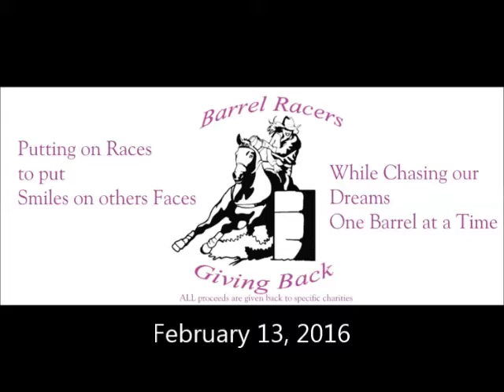2016 02 13 Wendi Campa on Shes A Gypsy Dash